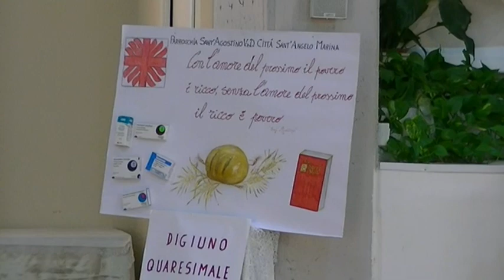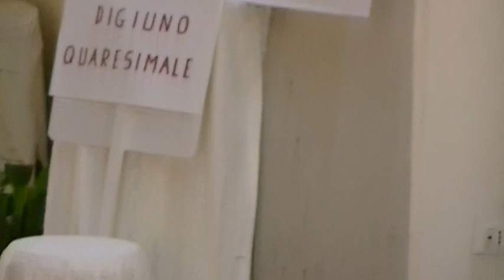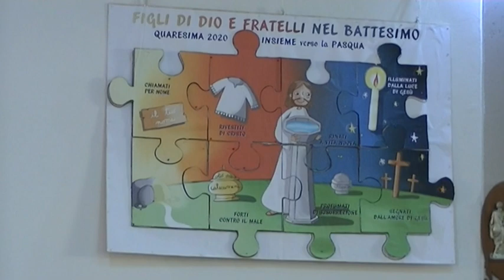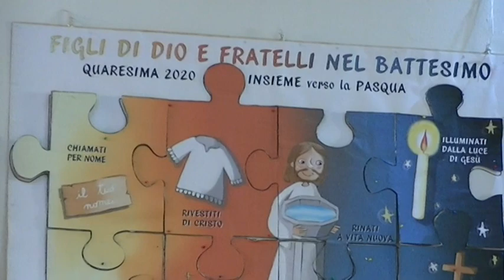Liturgia del giovedi' Santo ,in coena domini